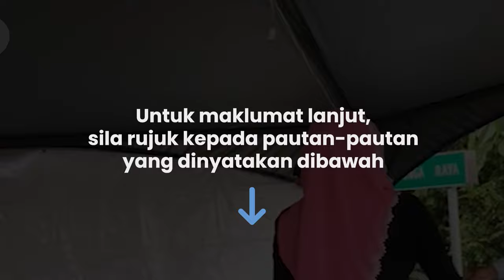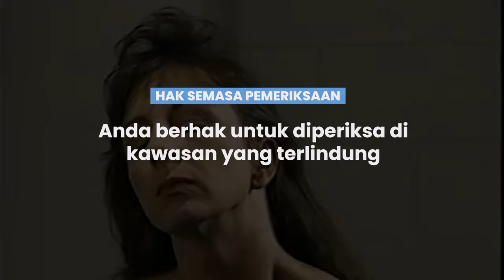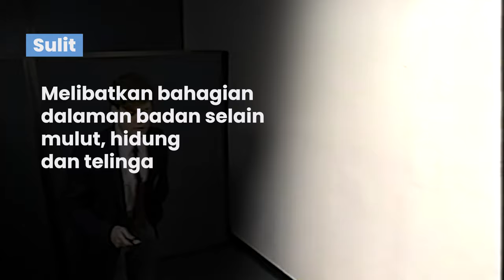Diperiksa oleh polis waktu rush? Video Ni Boleh Tolong Anda!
Diserbu semasa Karaoke dan tiba-tiba diperiksa oleh polis? Sejauh mana PDRM boleh periksa Badan? Video ni boleh selamatkan anda

Video ini merupakan kerjasama dengan Jawatankuasa Hak Asasi Manusia Majlis Peguam Malaysia